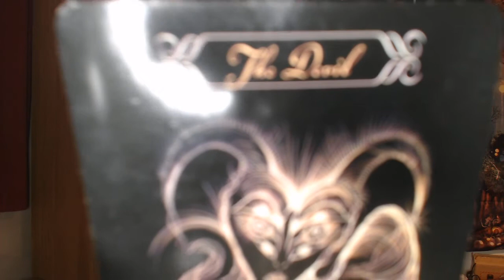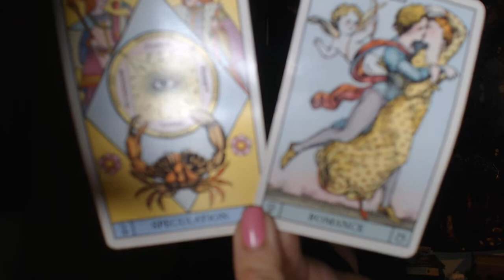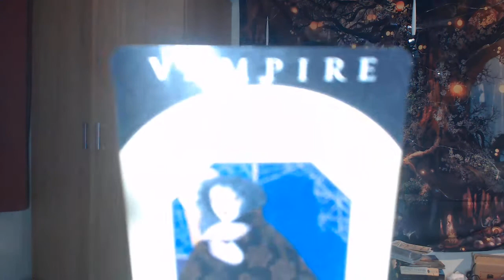TAURUS - KARMIC WONT LET GO WITHOUT A FIGHT - 1ST - 15TH MARCH 2021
Hello.

Social Media -
LIVE ON YOU TUBE -WEDNESDAY 8PM BST/3PM EST